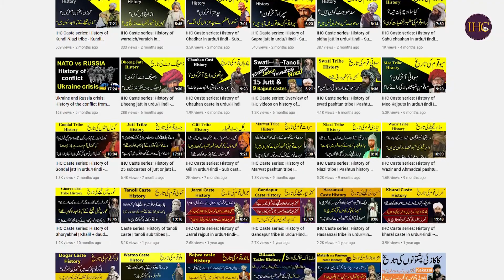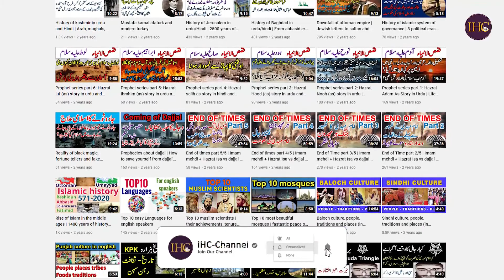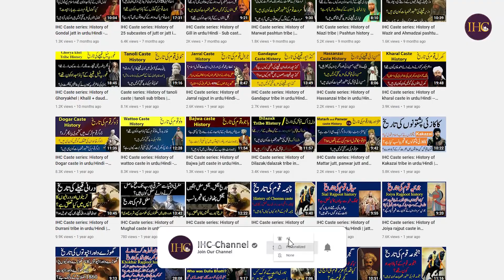IHC Caste series: History of Taoni rajput in urdu/Hindi - Sub castes of Taoni- Family tree of Taoni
Video covers history of taoni rajputs in Pakistan and India. It is part of IHC caste series.  Videos explains in detail the origin of Taoni and their sub castes . Video also explains shajra  nasab  or family tree of Taoni rajput.